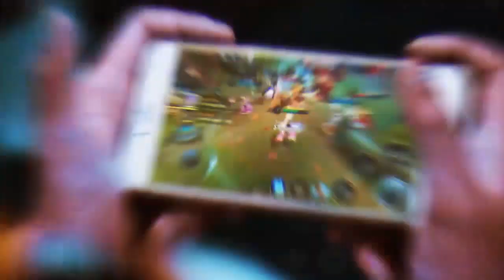Kèo Solo 50 CỦ MSuong Alice Full Dame VS Sấm Nak Full Phép | Ai Sẽ Win?